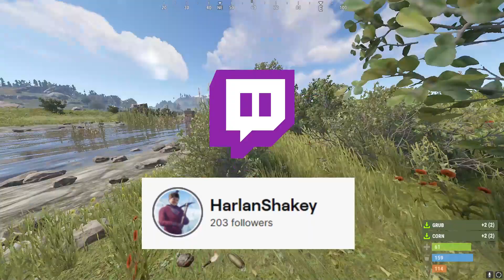I got a new Player an M2 on Wipe Day! - Solo Rust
I played the night of wipe day and snowballed pretty hard! Sorry for the choppiness in some parts of the video OBS was having problems and I ended up figuring it out.
Got my man Gio his first M2